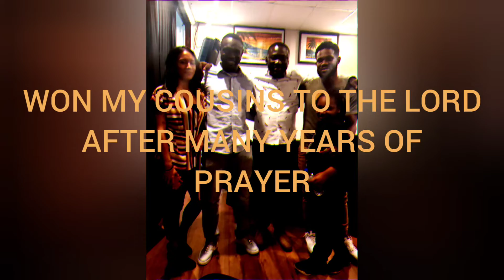JESUS HAS DONE IT AGAIN by EWART-P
inspired by the healing school sessions by our man of God Rev Doc Chris. If u get healed by listening to this sound give your testimony in the comment section. thank u.